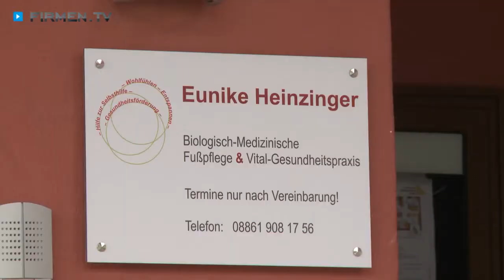Vital-Gesundheitspraxis in Peiting, Weilheim-Schongau - Fußpflege, Massagen, Dorn-Therapie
Die Vital-Gesundheitspraxis von Eunike Heinzinger in Peiting im Landkreis Weilheim-Schongau ist ein Geheimtipp für alle, die das Thema Gesundheit ganzheitlich betrachten. Von Kopf bis Fuß voll Energie — wer möchte das nicht? Überzeugen Sie sich selbst von der Wirksamkeit der erprobten Methoden!

Die zentrale Säule der Vital-Gesundheitspraxis ist die Früherkennung organischer und zellulärer Dysbalancen mit dem Oberon-System. Mit dem Ziel, körperliche und geistige Gesundheit präventiv zu fördern und zu erhalten, setzt Eunike Heinzinger auf individuelle Therapieansätze.

Ganzheitliche Körpermassagen sowie Dorn-Breuss-Anwendungen werden durch galvanische Cleaning-Detox-Treatments und Ernährungsberatungen ergänzt. Auch die bio-medizinische Fußpflege erfreut sich bei den Klienten, die unter anderem sogar aus dem Allgäu, aus Murnau und Augsburg hierher pilgern, größter Beliebtheit.

Vital-Gesundheitspraxis Eunike Heinzinger: »Meine Gesundheit liegt in meiner Hand.«

Weitere Infos zum Gesundheitszentrum in Peiting im Landkreis Weilheim-Schongau und den Leistungen auf den Gebieten Fußpflege, Massagen und Dorn-Therapie finden Sie